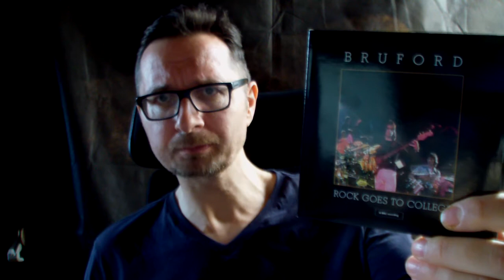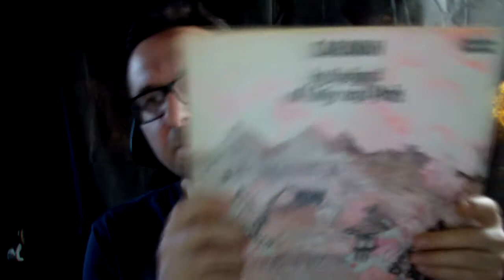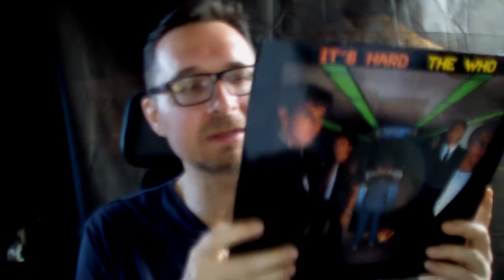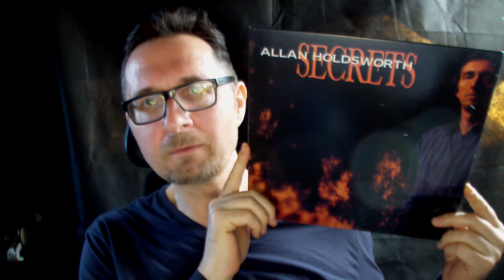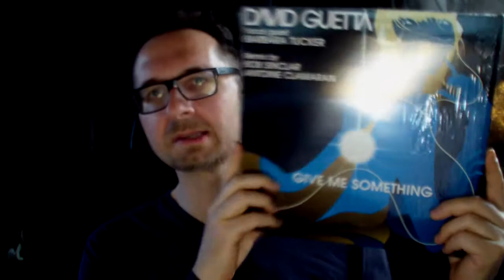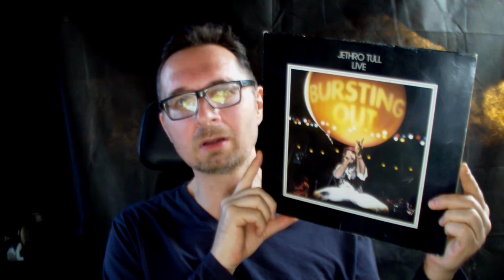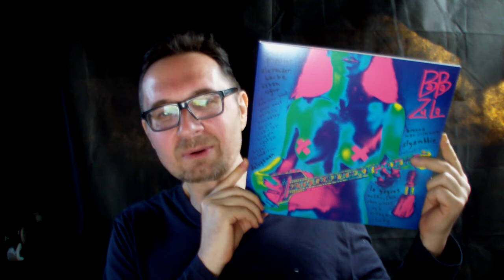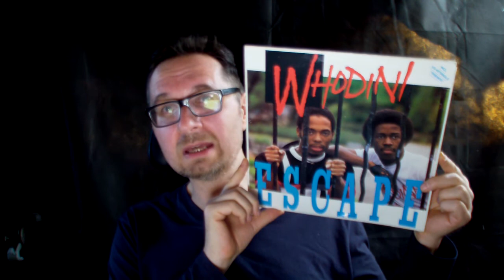10 Questions (collaboration with CalicoSilver)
2x5 Questions between Jeff and me. Mine are nerdy, his are smart.